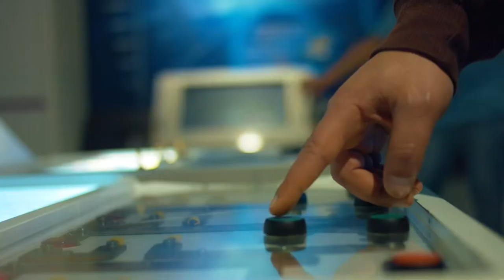TELE SPIEGO- Le dipendenze tecnologiche- Puntata del 9/12/2021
Poco meno di un giovane su 10 passa ogni settimana almeno 24 ore, un intero giorno, a giocare ai videogiochi: un dato che ci dà un’idea di come il metaverso non sia una visione futura ma una realtà concreta per molti dei nostri ragazzi e ragazze.
Pina Giordano e Lorenzo Capezzuoli Ranchi fanno luce sul fenomeno delle dipendenze tecnologiche con Daniele Grassucci- Direttore SKUOLA.NET